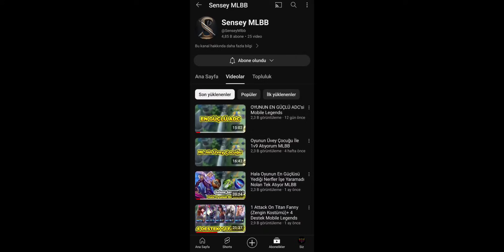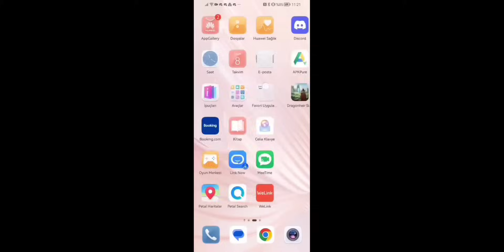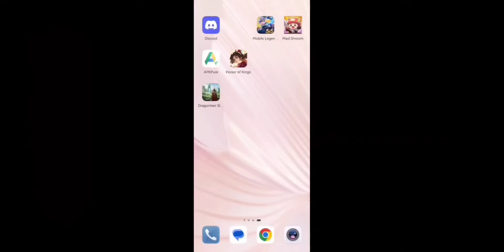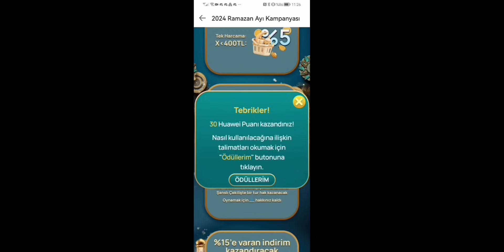Ekrem Öldü mü? Küs müyüz? Neden Beraber Video Çekmiyoruz? Hepsini Açıklıyorum Mobile Legends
Huawei ID oluşturun